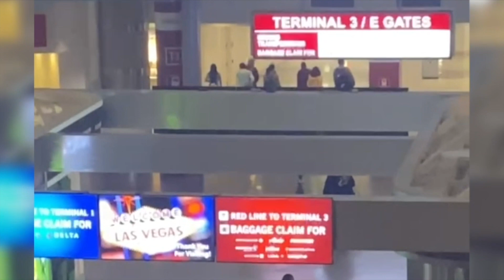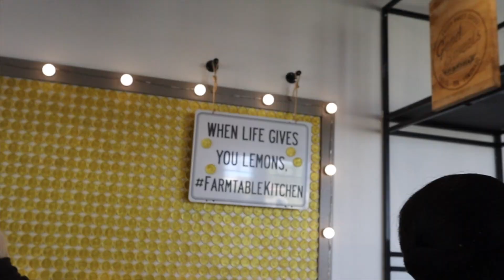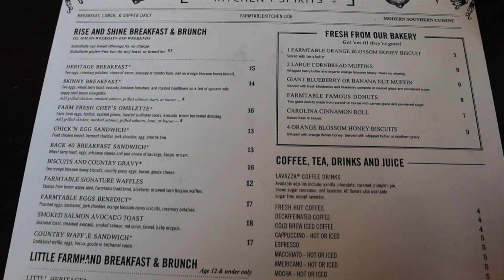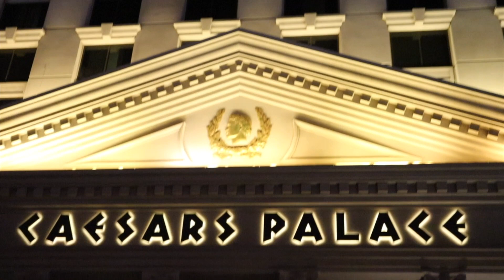Viva Las Vegas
Thank You for your Support!! I truly appreciate it.

Lets Become Family!!